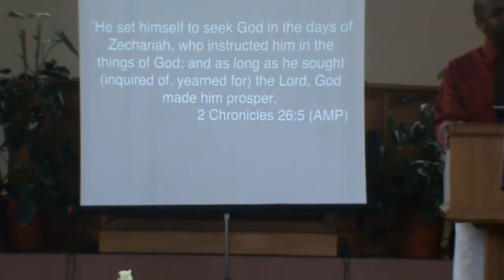Success - Preaching by Dr Joseph Onyango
God given success comes when;
- We live for God
- We look for God
- We learn from God